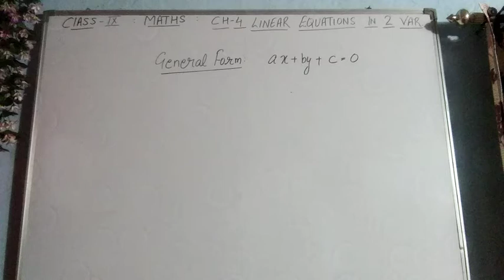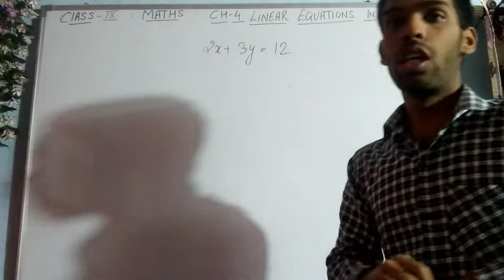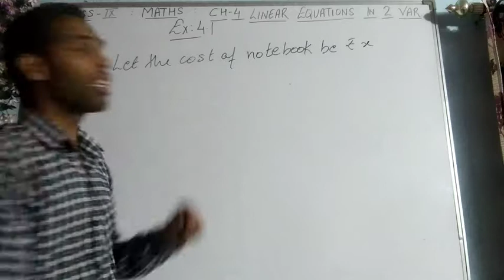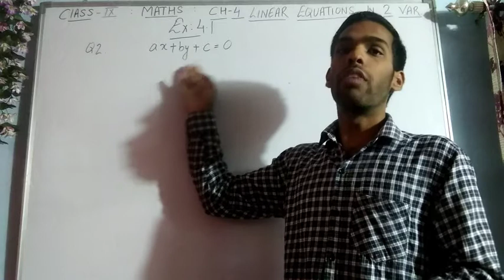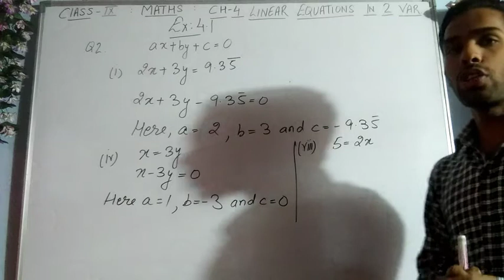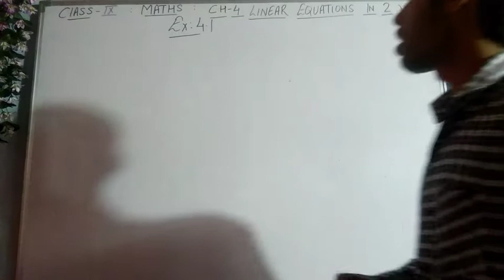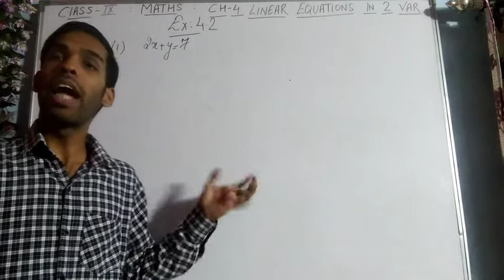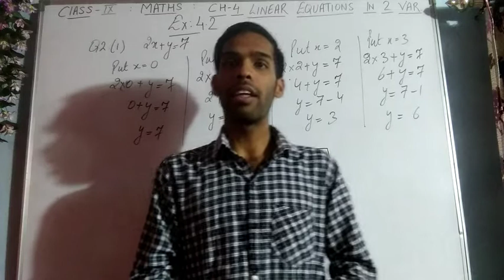Class IX MATHS # Chapter no. 4 Linear Equations in two variables # Exercise 4.1 & 4.2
Solution of Exercise 4.1 &4.2